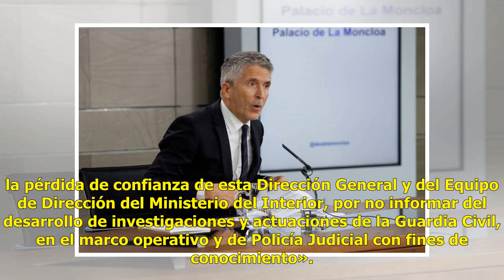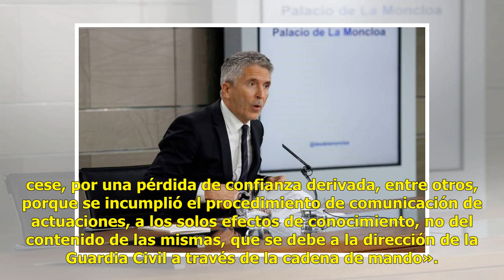Marlaska está a un paso de poder ser i.mputado por el c.ese de Pérez de los Cobos: fue por motivos..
Marlaska está a un paso de poder ser i.mputado por el c.ese de Pérez de los Cobos: fue por motivos políticos